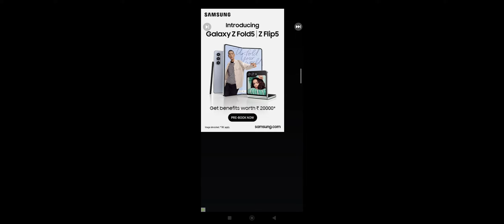9 August 2023